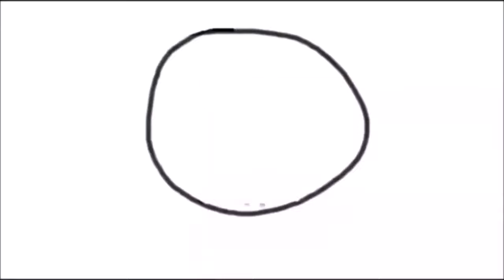Cálculo Integral: Integral de una variable con exponente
En este vídeo explico como poder integrar una variable con un exponente utilizando las reglas de derivación